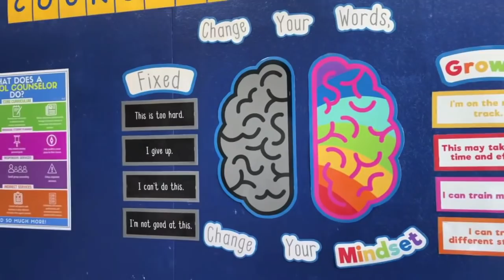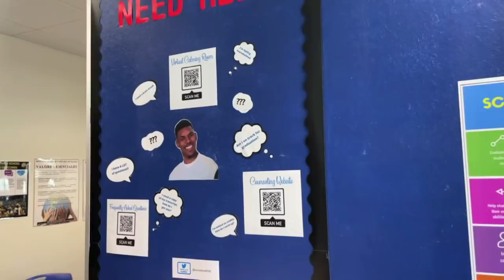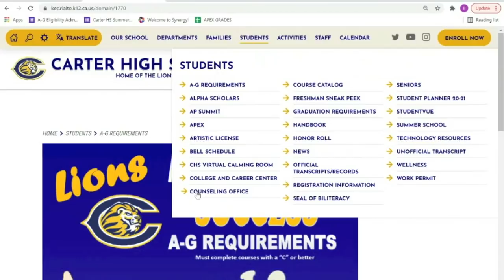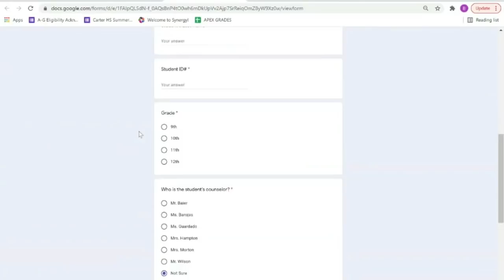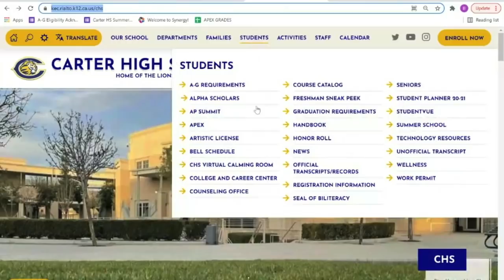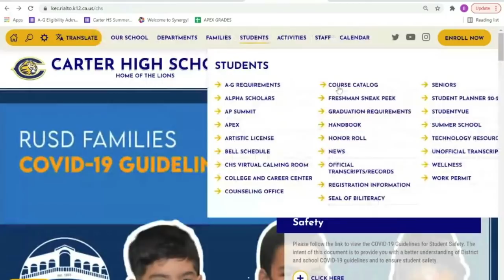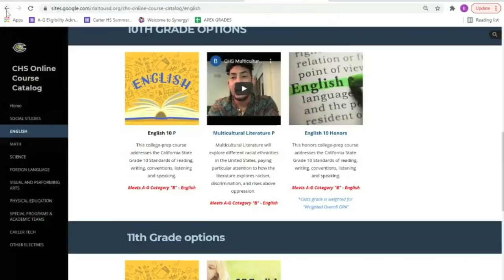Carter Counseling 101 (2021-2022) - Episode 1 - Counseling Office and Website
Carter High School
Rialto, CA